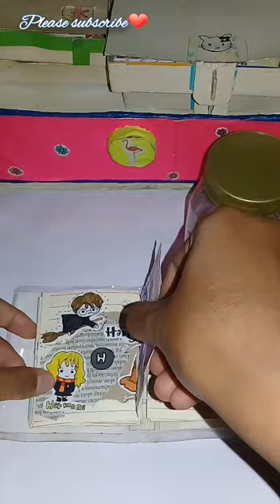mini journaling 3 ring binder | journal brown & white 🎨